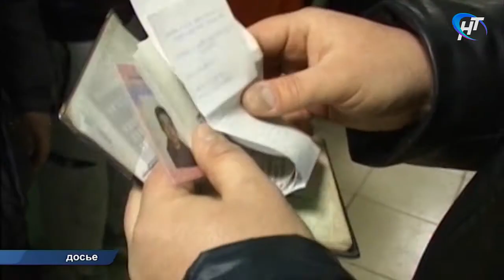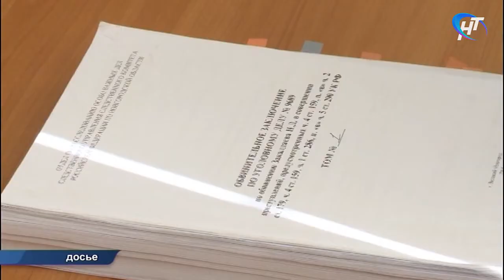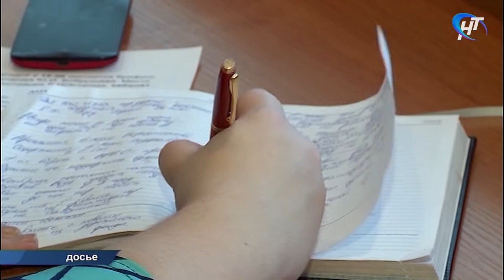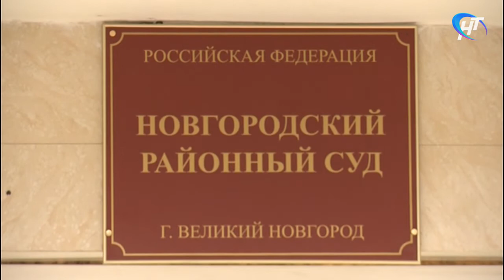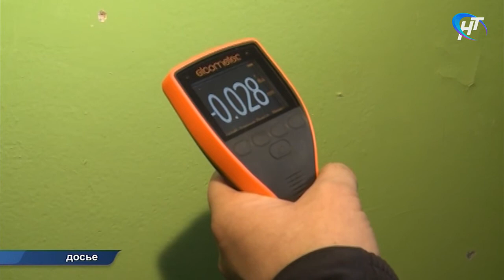Территория закона 06.04.2017